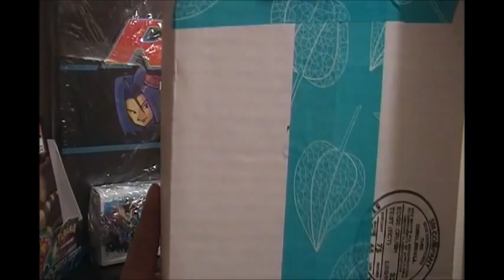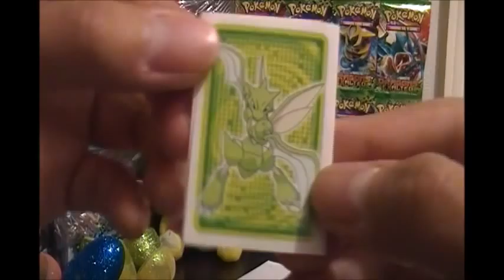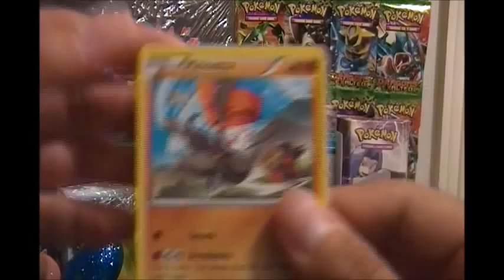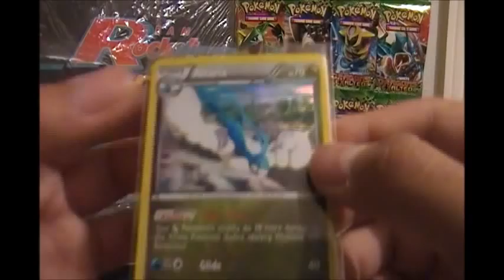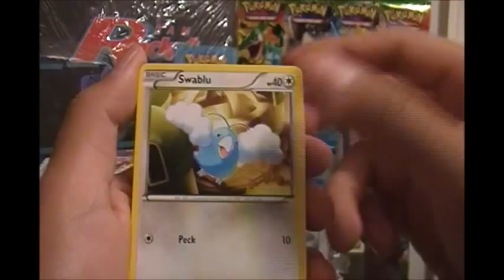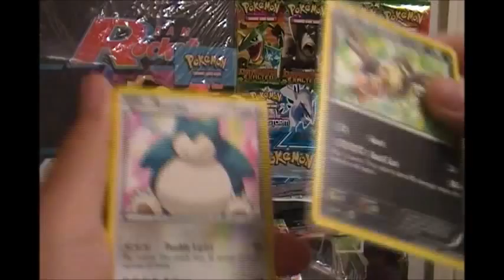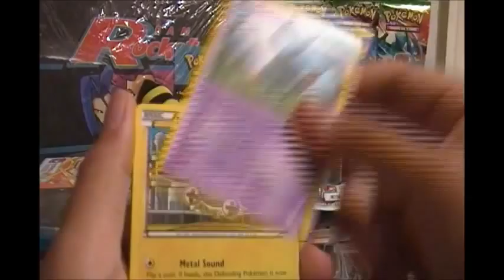Opening Spring 2013 Keldeo Tin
So I got this amazing Keldeo Tin from JA as a winning prize from her Easter Hunt Raffle :D I plan on raffling another custom playmat so suggestions would be nice! If you have not seen my previous playmat drawing here is the link: